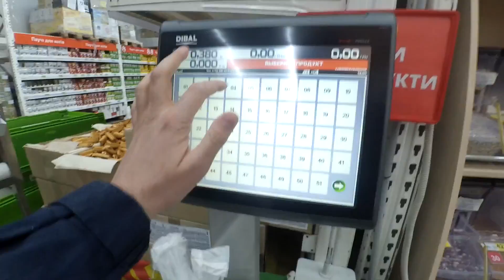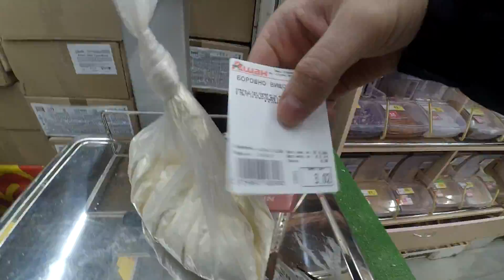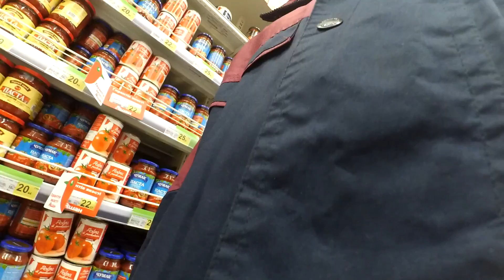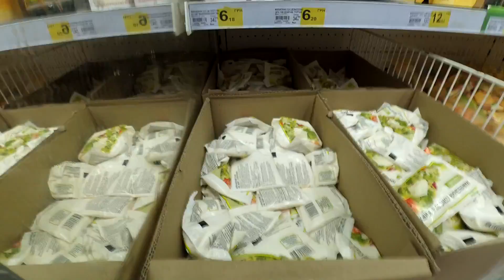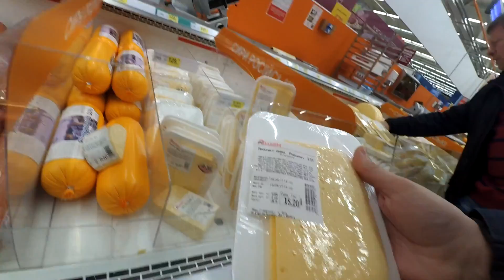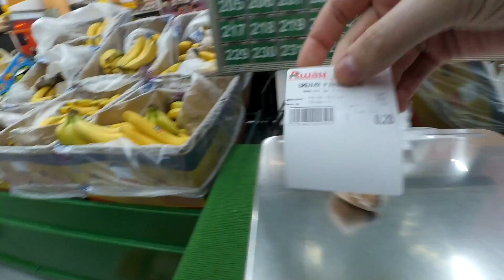ОХРАНА ЗАПРЕЩАЕТ СНИМАТЬ В МАГАЗИНЕ | УГРОЖАЕТ ЗАБРАТЬ КАМЕРУ / ШКОЛЬНАЯ ПИЦЦА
Как всегда делая закупку в супермаркете ко мне подошла служба безопасности и начала запугивать